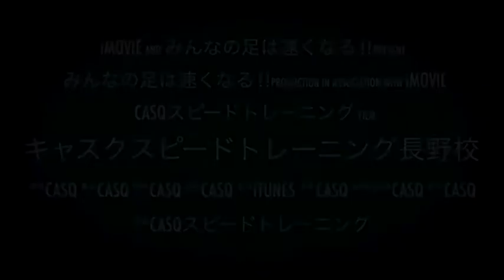スピードトレーニング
長野市でサッカークラブ･サッカースクールをお探しならノザワナFCへ。